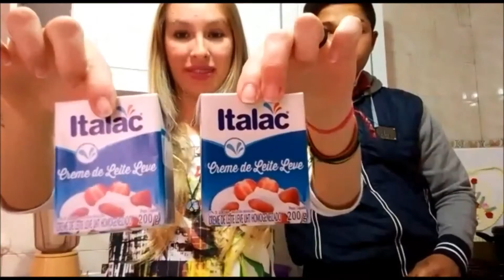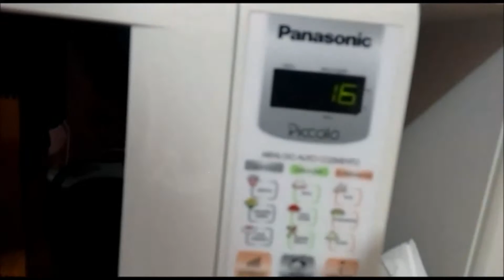SOBREMESA FÁCIL - DOCE SENSAÇÃO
ooi gente essa receita é super facil e com menos de R$15,00 voce consegue fazer :)
é super rapida e barata , otima opção quando se tem pouco tempo pra fazer !